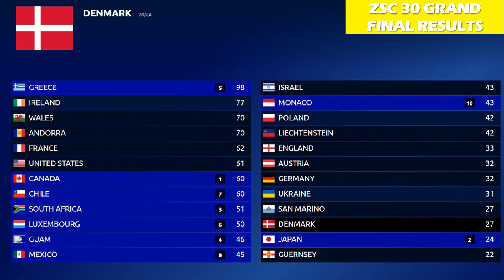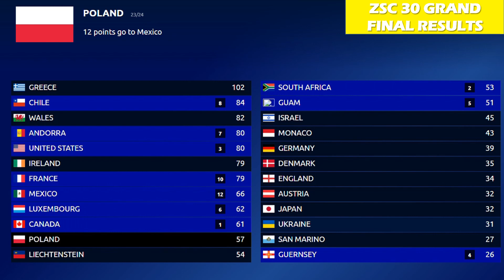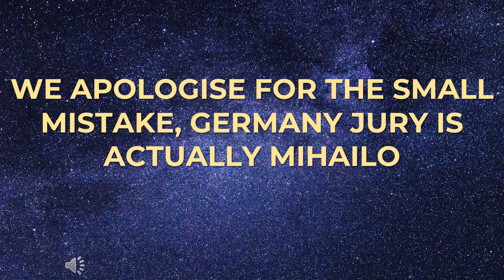ZANDOLI SONG CONTEST SEASON 3 • GRAND FINAL RESULTS